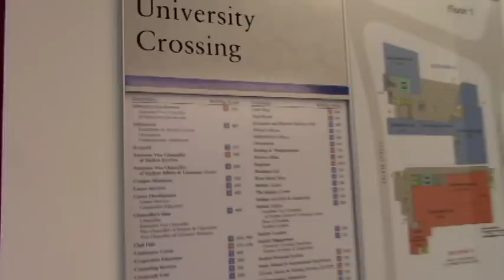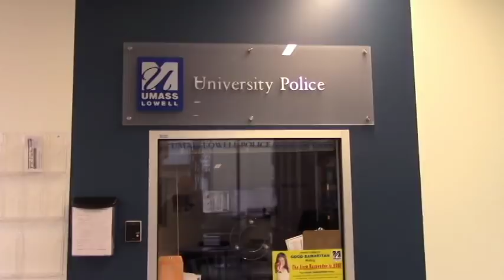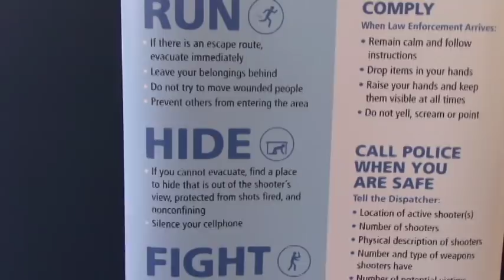UMass Lowell Campus PD 1st Amendment Audit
3/1/18
1st Amendment Audit University of Massachusetts Lowell Campus Pd
Lowell, MA